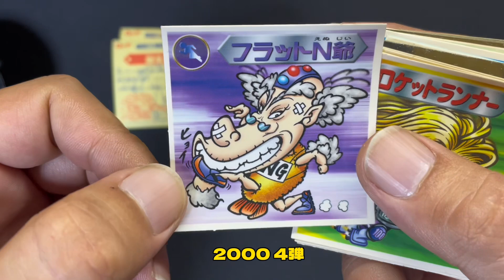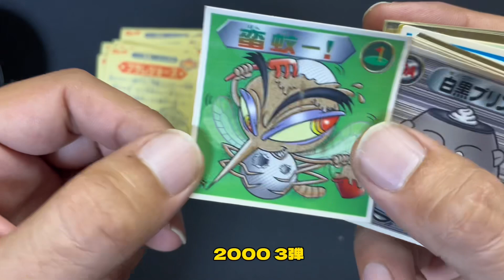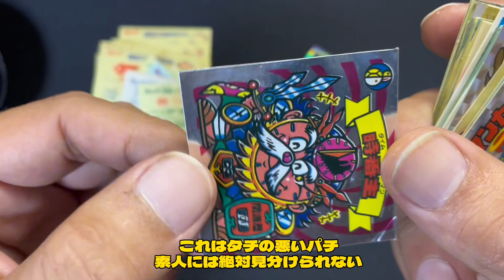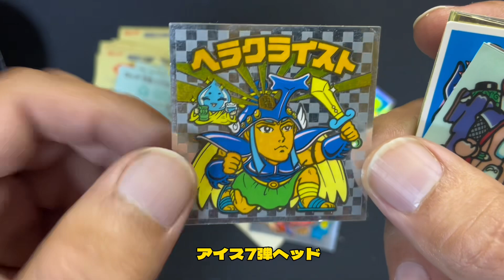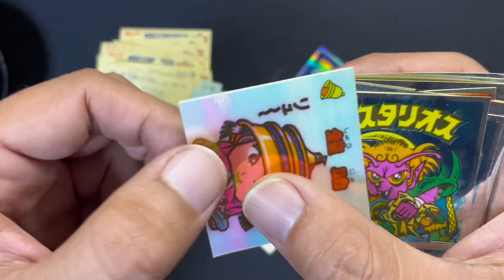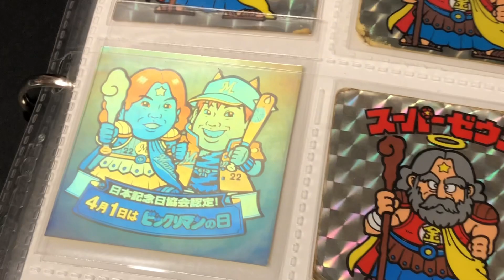【11回目（シーズン3）】ビックリマン 毎日⁉ガチャ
禁断の1000円ガチャ発見?!Σ(ﾟдﾟlll)ｵｫ
当たるも八卦当たらぬも八卦

毎日投稿は編集の都合でかなり厳しいです　( TДT)50ﾏｲ…
編集でき次第アップしていきますので、気長にお付き合いください。

気軽に見ていただければ幸いですm(_ _)m

X（旧Twitter）　←お便りはDMへ（※please NO クレーム）